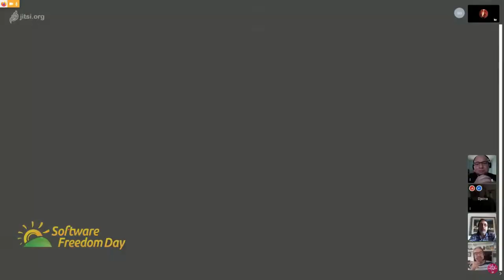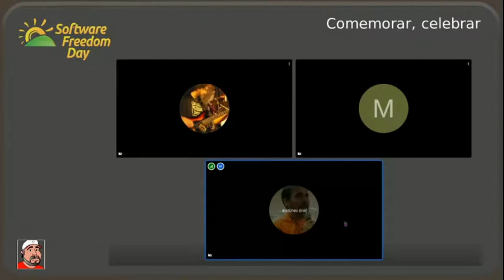Reflexões do SFD2020 #2 - Software Livre é sobre gente?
Muito obrigado!

Estes vídeos são compilações de falas em várias lives realizadas no SFD2020 em vários canais. Desta vez, vamos refletir sobre a natureza humana do Software Livre.

Trechos selecionados de:

- Djalma Valois
- Paulo Kretcheu
- Blau Araujo